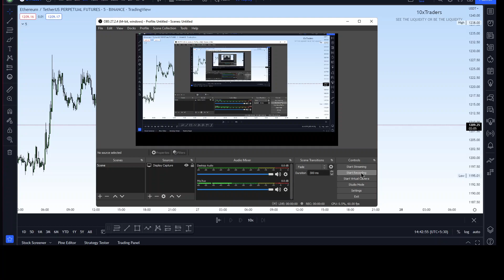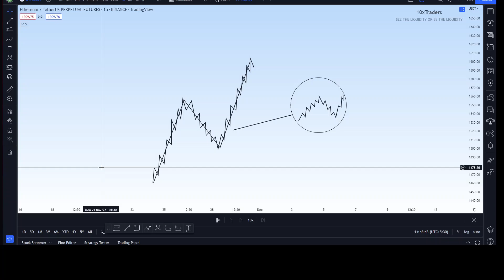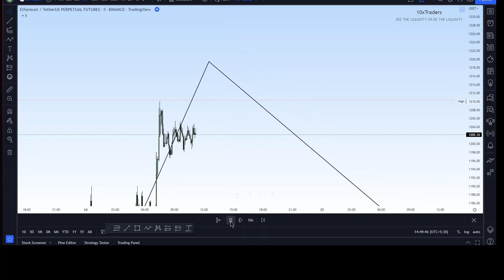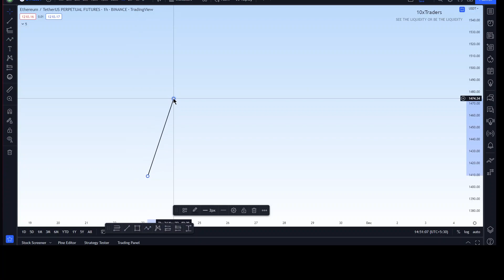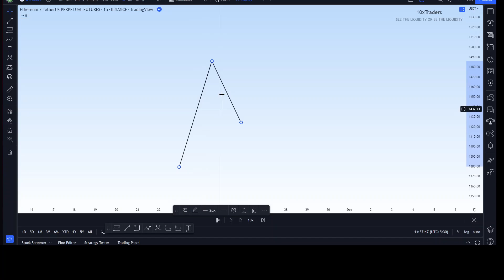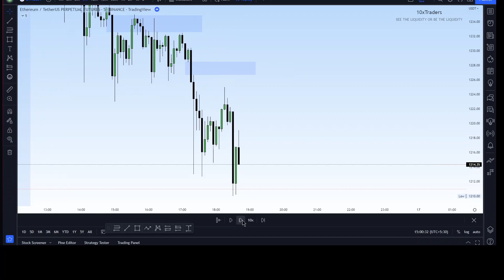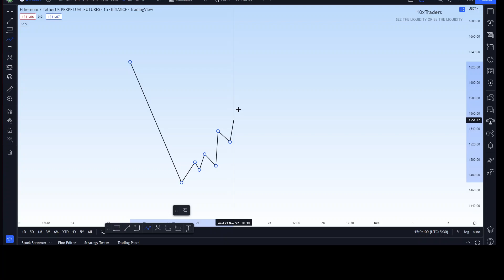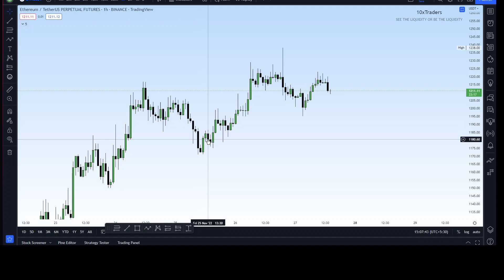7. Market order flow | PROFIT X | Smart Money Concept | 10xtrader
📌 Register forex account ✅
     HFM ✅